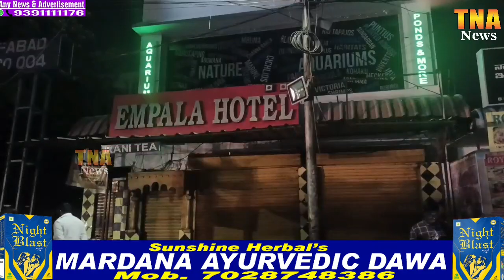HUMAYUN NAGAR POLICE LIMITS MA PHIR EK BAAR NASHA KI HALAAT MA MAAR PEET AT MASAB TANK